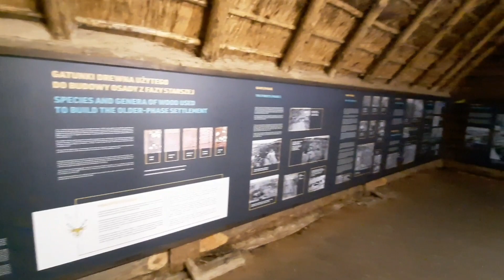Pocztówki z regionu - Biskupin